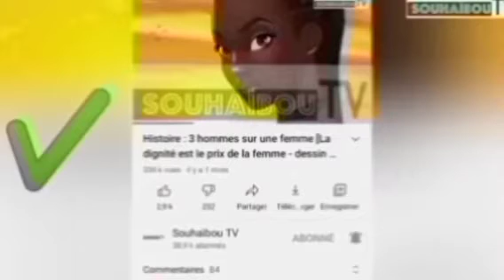Histoire - Modou l'homme très courageux et Mariela la fille du roi - Ép4 (dessin animé Wolof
Seen mbégté ak seen i njariñ ñooy sunu yitté. ✅✅